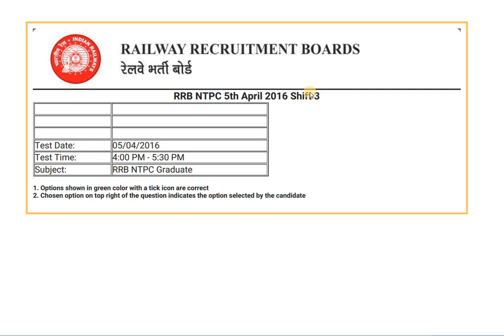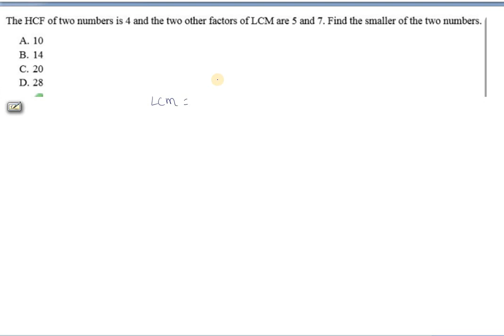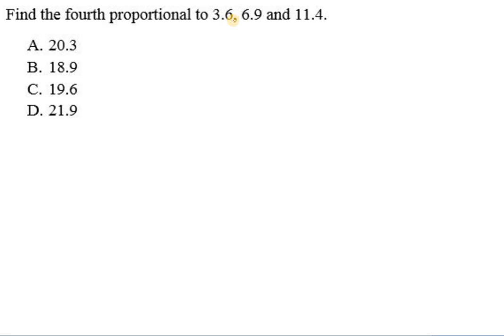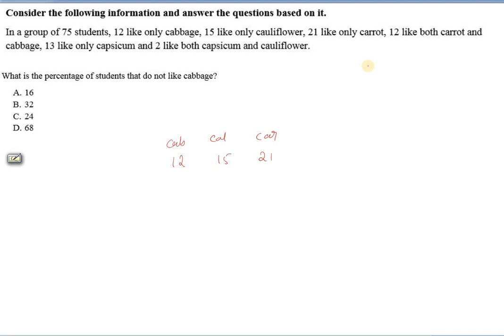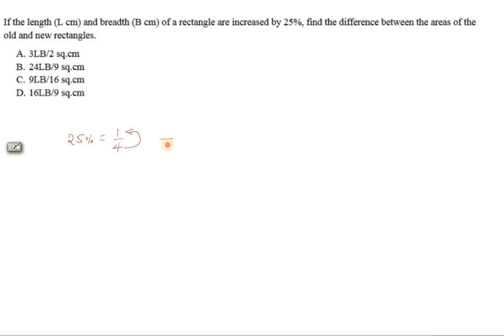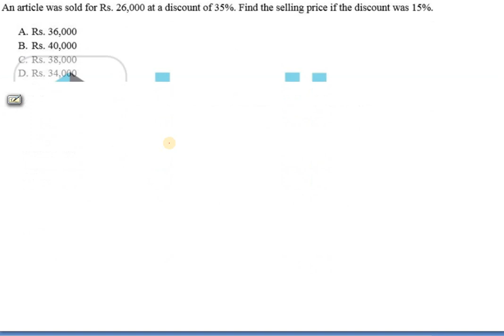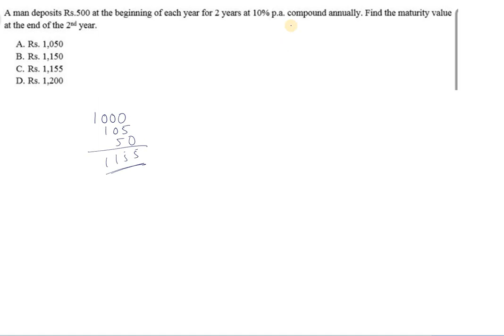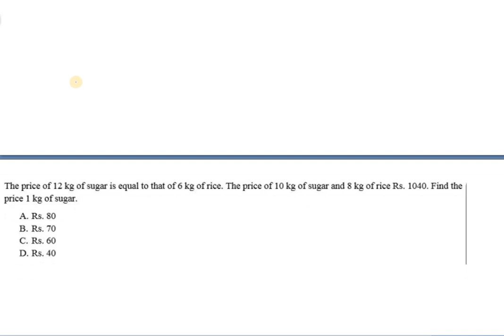RRB NTPC|RRB NTPC,group D previous papers telugu|RRB arithmetic|aptitude short tricks by srinivas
For all the students who are preparing for upcoming NTPC Group-d exams , the best way to score good marks is to practice previous papers. Best short tricks are discussed in the video to answer in seconds
this channel is to provide all the best content regarding arithmetic and pure maths for all the students who are preparing for various competitive and entrance examinations, First time on youtube RS aggarwal new book full book solution with short tricks, post your doubts at telegram channel